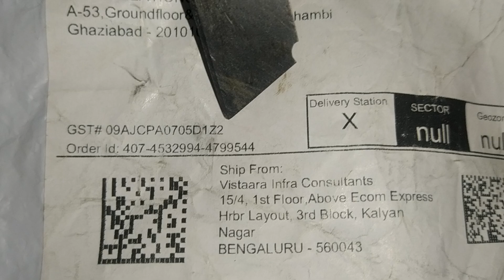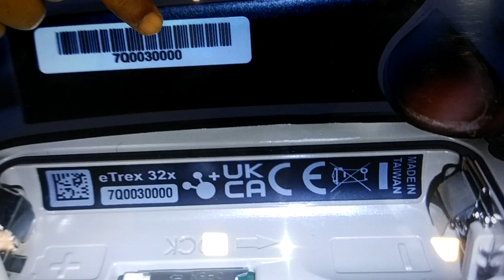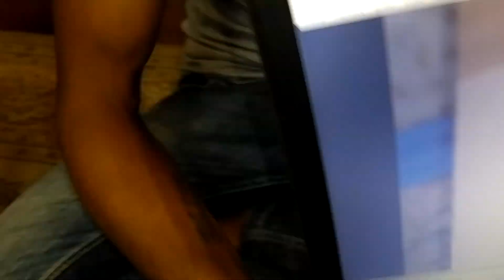407-4532994-4799544 ( GARMIN 32X RETURN OPENING VIDEO )